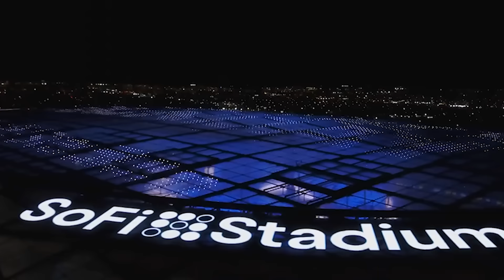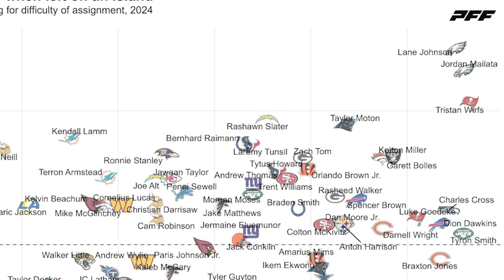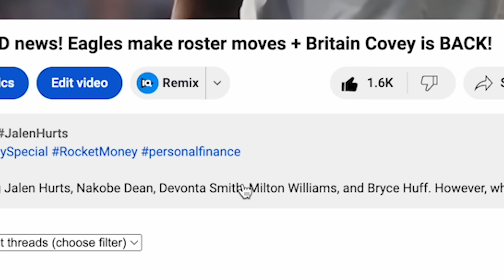Jalen Carter put the Rams ON NOTICE! Jalyx Hunt gets BIGGER role + Cooper DeJean’s MAJOR test!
The Philadelphia Eagles travel to Los Angeles to take on the Rams at SoFi Stadium on Sunday Night Football and there are several key matchups to keep an eye on! However, why does Jalen Carter believe the Philly pass rush hasn’t even begun to flex their muscle and did he put the NFC on notice? Also, with Rams starting RT likely out what could that mean for Josh Sweat and Nolan Smith? And how will Kellen Moore and Jalen Hurts fare being without DeVonta Smith for this primetime matchup? Meanwhile, with Quinyon Mitchell and Jared Verse the clear favorites for DROY, why might we expect Q to claim the lead after Sunday? And how will Cooper DeJean hold up against Cooper Kupp? Let’s talk about all that and everything else ahead of Week 12 in the NFL!

📦 Send me stuff:
720 S Highway 377

0:00 - Intro
0:34 - Eagles No. 1 defense vs Rams 😈
1:55 - Rams are underrated at 5-5
2:58 - Matthew Stafford impressed by Fangio scheme
4:47 - Jalen Carter put the NFC on notice 👀
6:53 - Rams D-Line vs Eagles O-Line
8:59 - Devonta Smith injury impacts Philly
13:33 - Britain Covey SZN 🦅
16:17 - Will Jahan Dotson get more targets?
19:05 - Can Kellen Moore’s offense start quicker?
22:16 - Thoughts about Jalen Carter’s comments 🔥
28:46 - Jalyx Hunt has a massive opportunity
35:02 - Cooper DeJean vs Cooper Kupp
35:42 - Quinyon Mitchell vs Puka Nacua
38:16 - Potential danger for The Birds?
39:57 - Picks and Predictions for SNF

📰 Articles referenced:
Eagles vs Rams preview